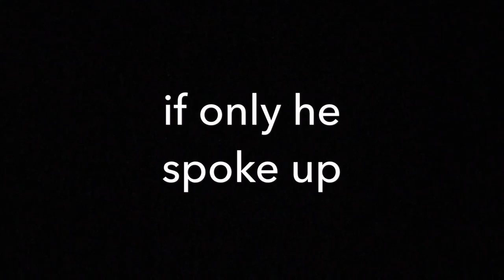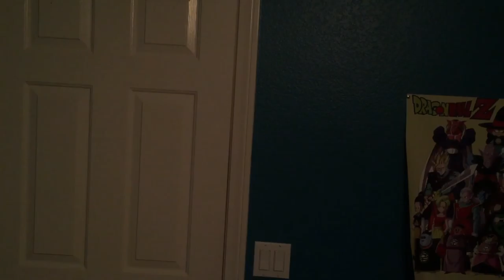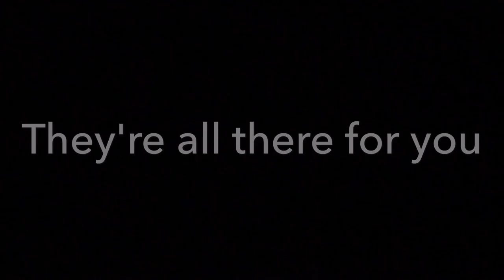dargavel lang final